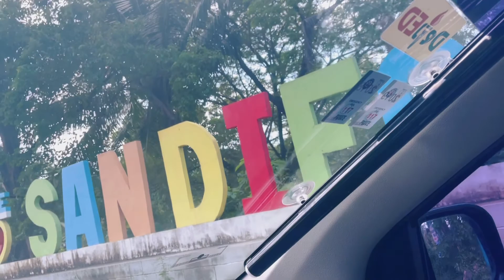Ep2 with Collegaues @ San Diego Lian Batangas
Beach escapade with colleagues at San Diego Lian Batangas.